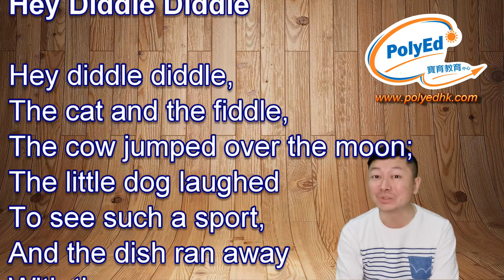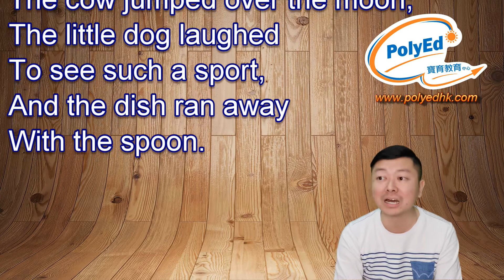Hey Diddle Diddle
《4th LCM SPEECH FESTIVAL》(2020 March)
【朗誦訓練班報名】 希望上堂見到你啦！🤩
我們在課堂上會教導朗誦的技巧，🤓
令你的子女在朗誦時得心應手 🎯

主題包含：🎙
🔧 了解文章：正確地表達內容
📀 明確性：訓練不同聲音，清楚地朗讀故事
📡 語調：運用節奏和音調，增加說話變化
📺 表演技巧：面部表情
💡 朗讀時呼吸技巧
🔋 姿勢和自信

第四屆 LCM 朗誦訓練班會在一月開始！由2017年第一屆開始，我哋已經為大家一路準備朗誦訓練班～🤗
2019 LCM朗誦節 PolyEd 獲得3️⃣3️⃣個獎項～😎

十二月尾，會有教學片放上我哋嘅親子視頻喇！

截止報名： 2020年 2月 21日
比賽日期： 2020年 3月 21日 至 3月 22日

☎（九龍城）37554326